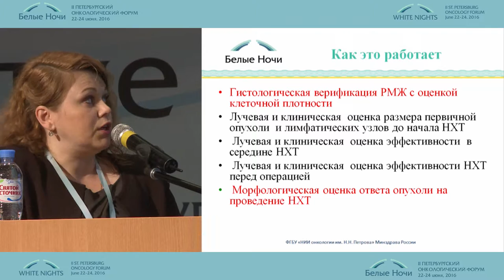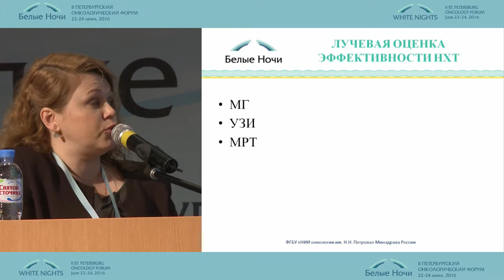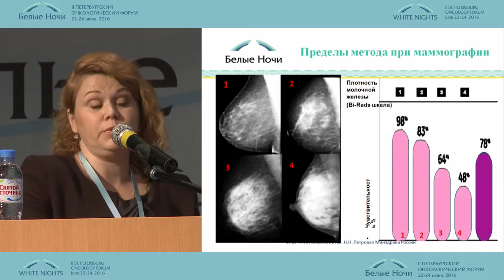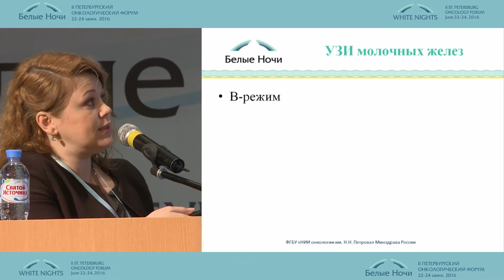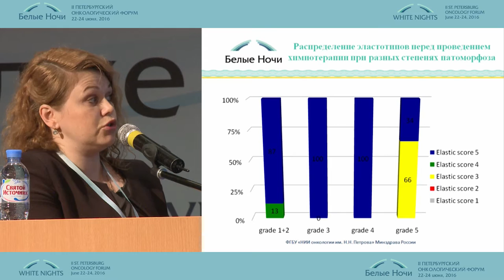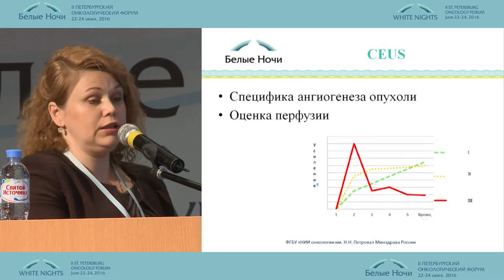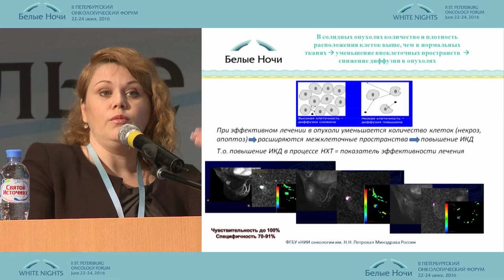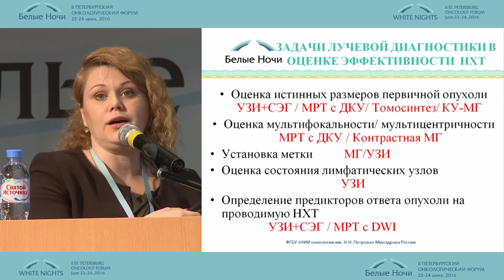Оценка эффективности неоадъювантного лечения лучевыми методами диагностики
Екатерина Александровна Бусько (Санкт-Петербург)
Оценка эффективности неоадъювантного лечения
II-ой Петербургский онкологический форум "Белые ночи - 2016"